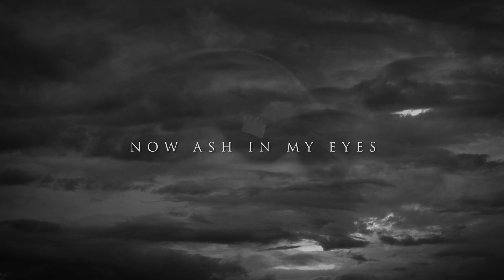VEIL OF CONSPIRACY - The Darkest Fall (Official Lyric Video)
Official lyric video for “The Darkest Fall” from VEIL OF CONSPIRACY’S new album ECHOES OF WINTER, out via Solitude Production/Bad Mood Man Music on August 27

The Darkest Fall

Fall's coming
With its rain full of sorrow, waiting
Leaves dancing in
Whipped away by the cold wind,
Craved

Screaming
Crying
Praying
Silence

Waiting for the tide
Leading me to you, my false youth
It's time to face all that's left
The coldest of the truths
As I always tried to

Trust
This darkness rising
And obscuring the sky
Once so bright, now ash in my
Eyes, no more sun

Dust
Memories fade
Slips the time
Through my fingers

Cruel like this Fall
I'll regret
Cold that will come
My soul will fall
Waiting for the storm